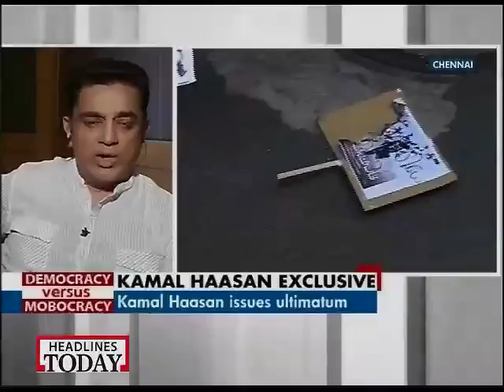I will seriously consider leaving India: Kamal Haasan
Speaking exclusively to Headlines Today Executive Editor Rahul Kanwal, actor-filmmaker Kamal Haasan said, If this kind of controversy happens again, I will seriously consider leaving India.